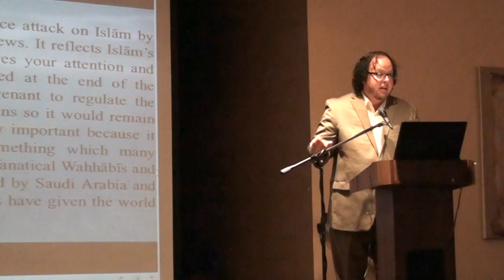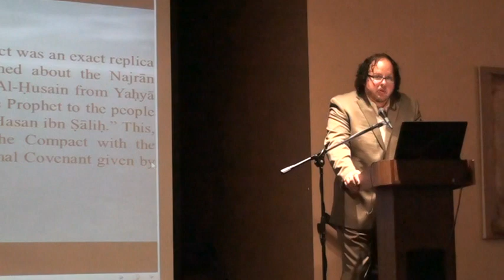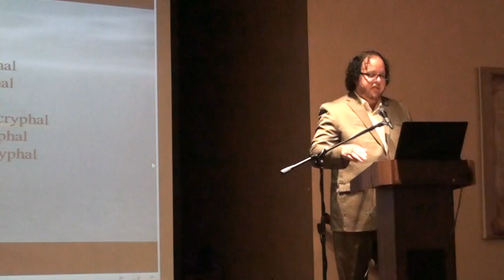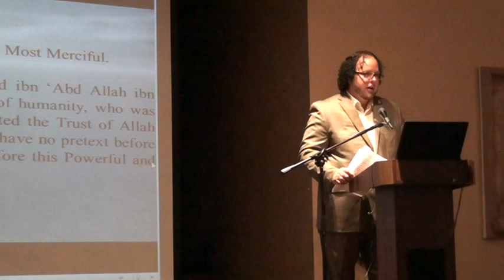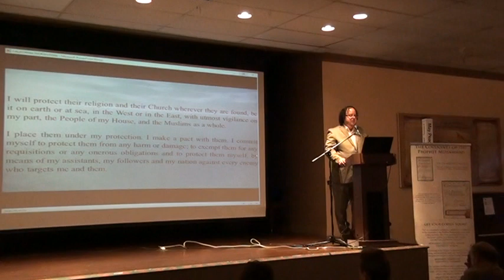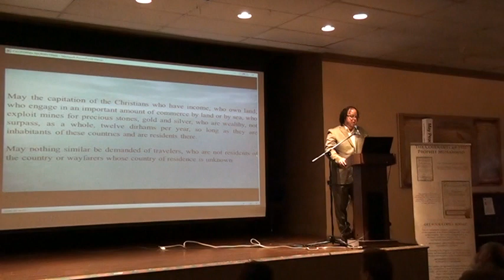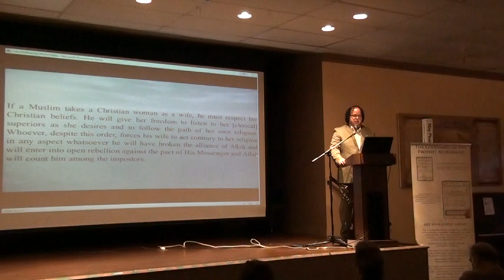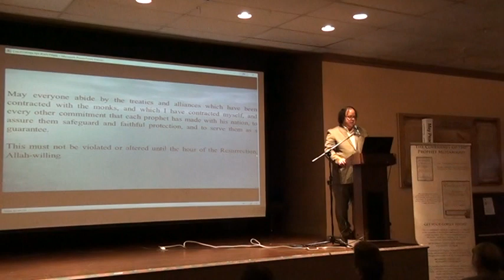Dr John Andrew Morrow Lecture at IMAN Center Los Angeles 2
The Covenants of the Prophet Muhammad with the Christians of the World